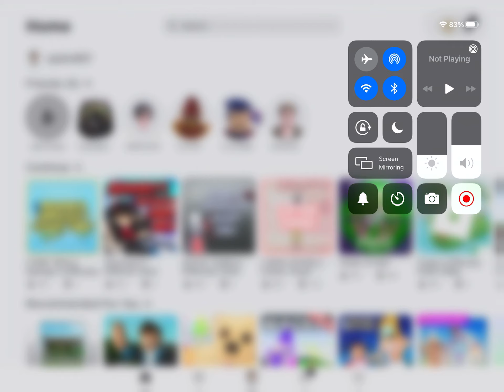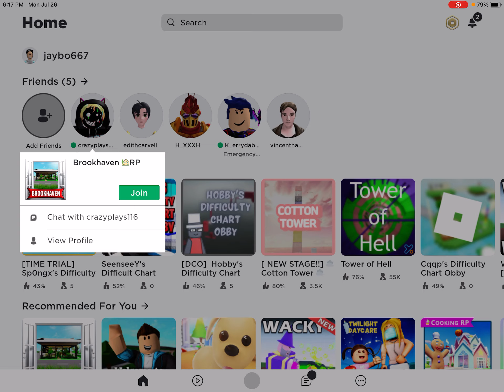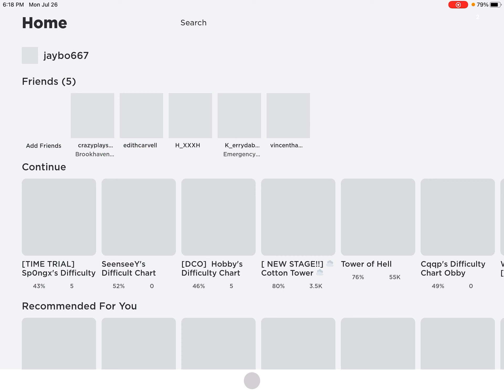Brook haven role play tv series part 1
Like for part two